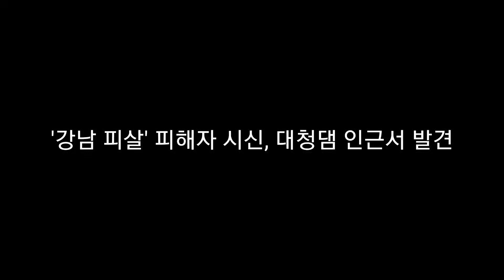강남 피살 피해자 시신, 대청댐 인근서 발견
강남 주택가에서 심야에 여성을 납치해 살해한 혐의로 남성 3명이 긴급 체포됐다. 경찰에 따르면 29일 오후 11시 48분께 서울 강남구 역삼동에 위치한 아파트에서 여성 1명을 납치 대전 인근에서 살해하고 대청댐 인근에 유기한 것으로 알려졌다.

경찰은 목격자 신고를 받고 인근 CCTV분석을 통해 용의자 3명의 남성을 특정하고 이들을 추격한 것으로 밝혀졌다. 이들은 범행 후 대전에 차를 버리고 충북 청주로 이동 했으며 버려진 차량 안에서 소량의 핏자국과 융기가 발견됐다.